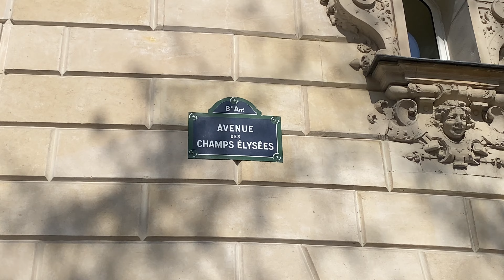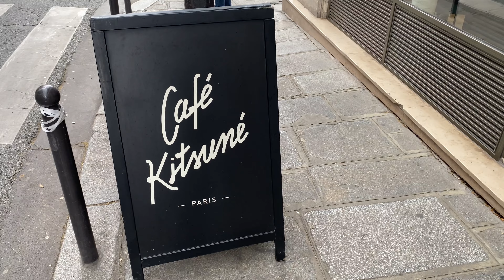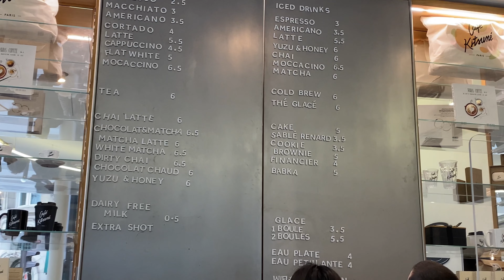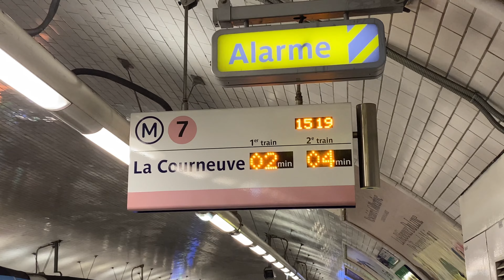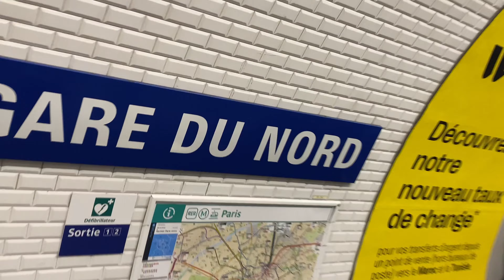paris vlog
Paris will always be in my heart. I fell in love with French culture since long time ago, being in Paris and being able to speak French is happiness in another level. Unfortunately I was only in Paris for 2 days because I wanted to see other cities in France. Therefore, I made this vlog which contains pretty scenery of Paris. I did not explore everything but those 2 days were remarkable. If I have the time and opportunity in the future, I will definitely come back to Paris  since it is only 3 hours from Rotterdam.